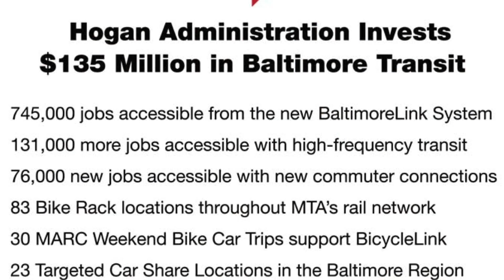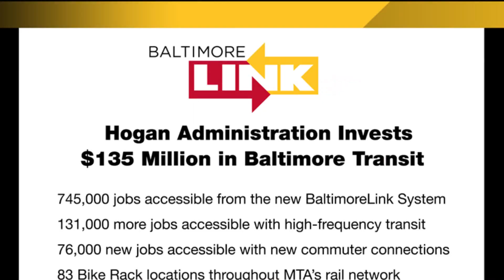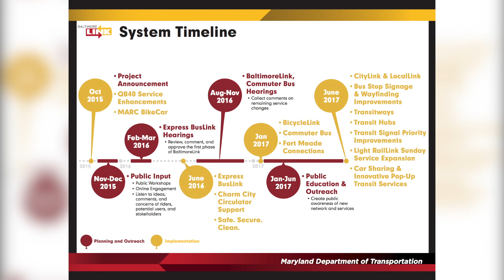Commuter Connections November 2015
This special edition of Commuter Connections is all about BaltimoreLink, Governor Hogan's plan to transform transit in and around the Baltimore area. You'll hear the plans and perspectives of Maryland Transportation Secretary Pete Rahn and MTA Administrator Paul Comfort, as well as the view of long-time Baltimorean Jimmy Rouse, who has had a passionate interest in improving the city's public transportation scene for decades.